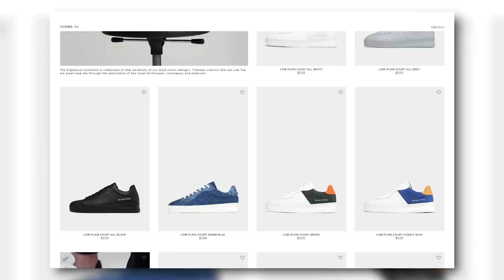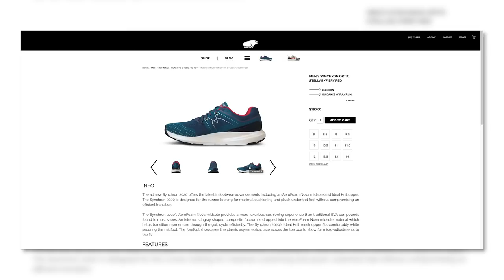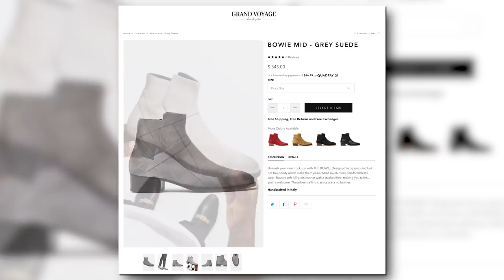6 AWESOME Sneaker Brands You've NEVER Heard of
- Underdog mentality.  5 awesome sneakers you need to check out!